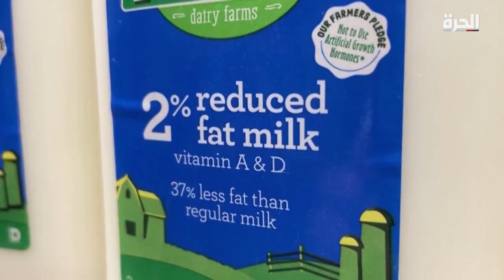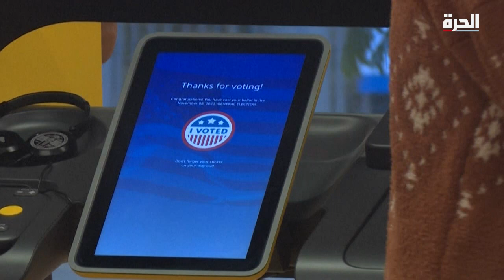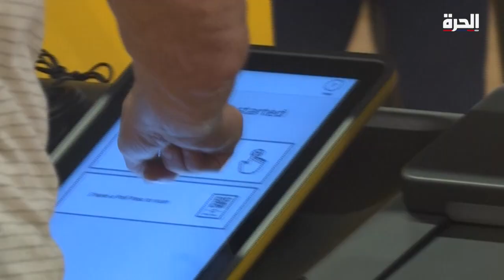استطلاع: التضخم والديمقراطية محركان أساسيان في قرار الناخبين